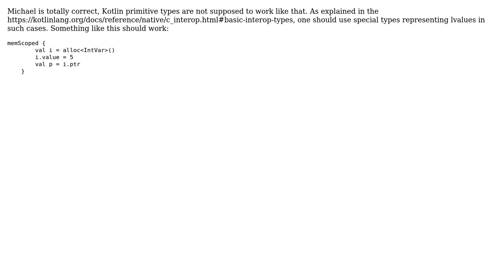How to create CPointer of primitive data type in Kotlin/Native?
With thanks & praise to God, and with thanks to the many people who have made this project possible! | Content (except music & images) licensed under CC BY-SA | Music | Images & others | With thanks to user Artyom Degtyarev user Animesh Sahu and the Stack Exchange Network Trademarks are property of their respective owners. You are responsible for your own actions.